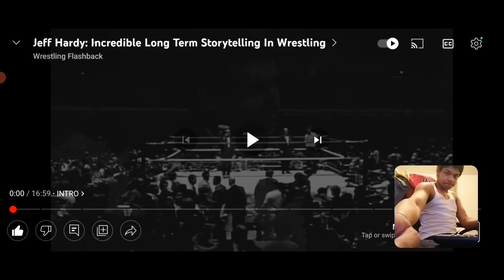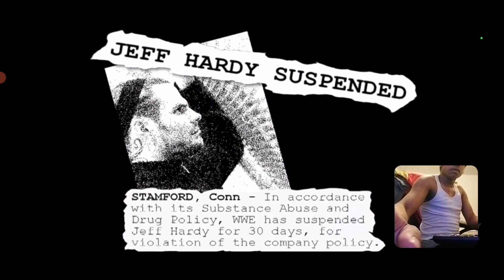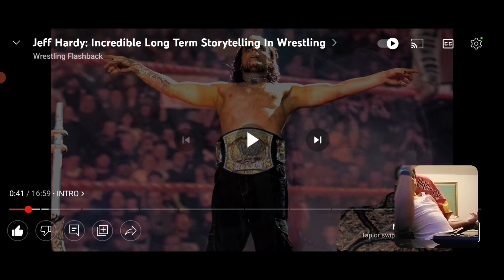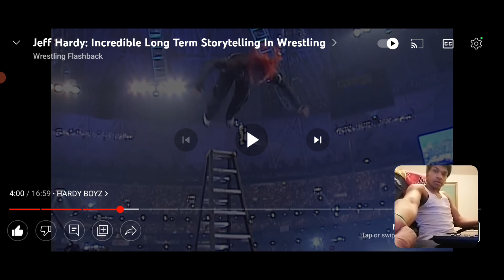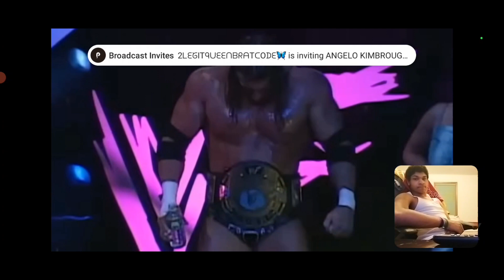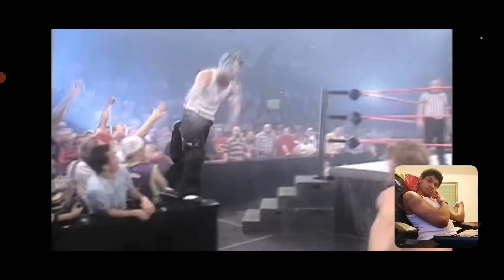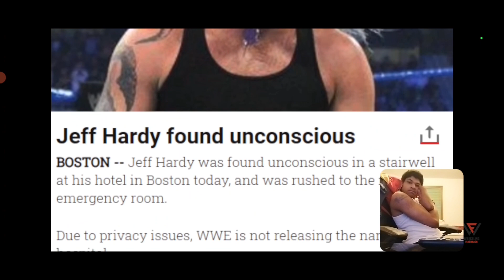Jeff Hardy: Incredible Long Term Storytelling in wrestling (REACTION)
WHATS GOOD A.K GANG IM BACK WIT ANOTHER BANGER REACTION VIDEO JEFF HARDYS STORY IN WRESTLING. JEFF HARDY AKA 1 HALF OF THE HARDY BOYZ AKA THE CHARISMATIC ENIGMA THE ULTIMATE DAREDEVIL. HE WENT THROUGH A LOT OF HARDSHIPS IN HIS WRESTLING CAREER THEN IN 2008 HE FINALLY WON THE WWE CHAMPIONSHIP. IF YOU GUYS ENJOYED THIS VIDEO SMASH THE LIKE BUTTON COMMENT DOWN BELOW WHAT OTHER VIDEOS YOU GUYS WOULD LIKE TO SEE AND SMASH THE SUBSCRIBE BUTTON AND TURN ON YOUR POST NOTIFICATION BELL SO YOU NEVER MISS A VIDEO.